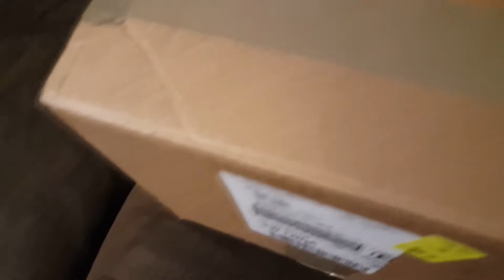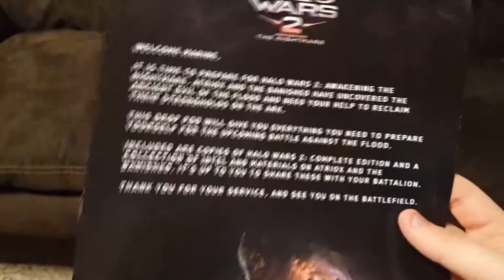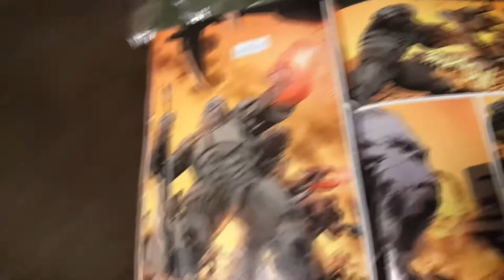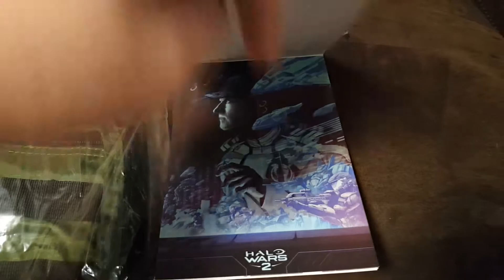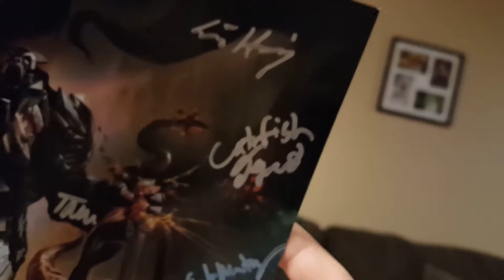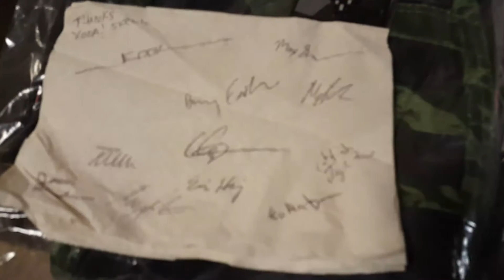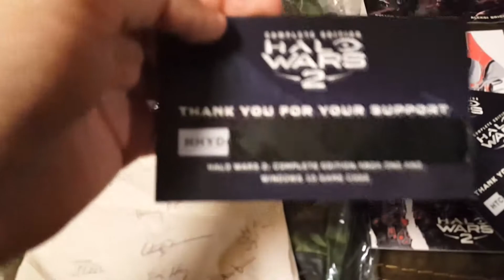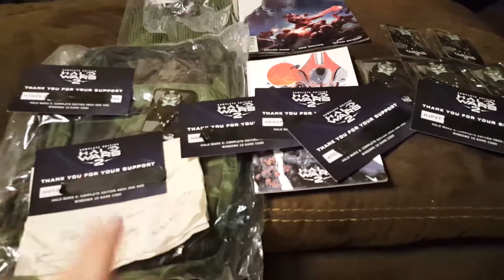Halo Wars Box Opening-Giveaways